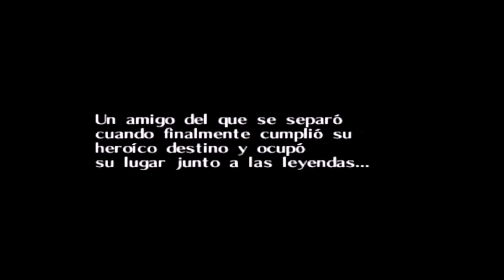Navi está muerta (teoría).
En este vídeo os voy a hablar acerca de la posibilidad de que Navi, el hada que nos acompaña en Ocarina of Time, está muerta.